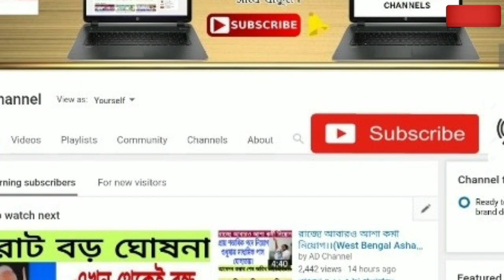আবহাওয়ার খবর ।। আজ রাতেই শিলাবৃষ্টি একটানা ৩ দিন কালবৈশাখী ঝড় ।। Weather News